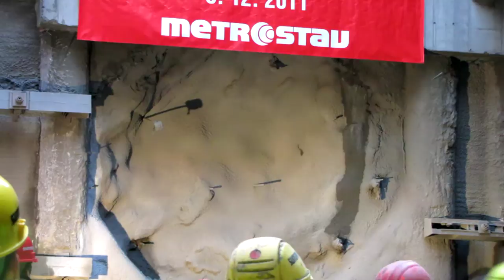Tonda ve Welsu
prorážka razícím štítem Tonda do jámy v místě budoucí stanice Veleslavín